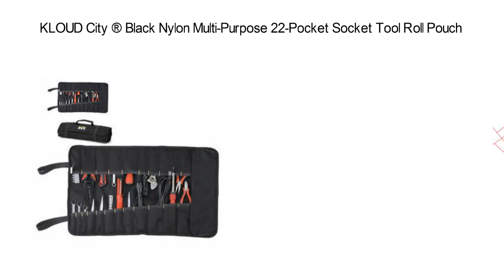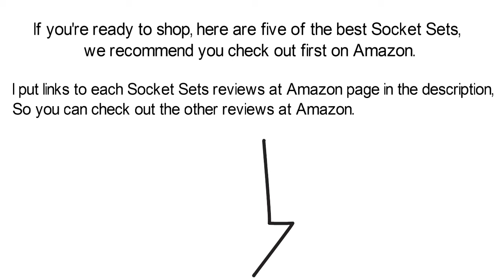Best Socket Sets Top 5 Products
Top 5 Best Socket Sets

1. Stanley 92-824 Black Chrome and Laser Etched 69-Piece Socket Set

2. Stanley STMT71648 40-Piece Socket Set

3. VENZO Bicycle Bike Torque Wrench Allen Key Tool Socket Set Kit

4. KLOUD City ® Black Nylon Multi-Purpose 22-Pocket Socket Tool Roll Pouch / Bag / Carrier for Sets plus KLOUD City cleaning cloth

5. Performance Tool W38802 Star Bit Socket Set, 12-Piece